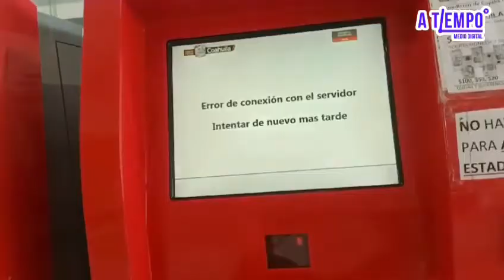Inhabilitados los quioscos de Registro Civil en Saltillo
Te mostramos la situación que viven los ciudadanos que necesitan imprimir sus actas de nacimiento en los quioscos electrónicos de la Plaza Patio. Estos dispositivos se encuentran fuera de servicio y no hay una fecha estimada para su reparación.